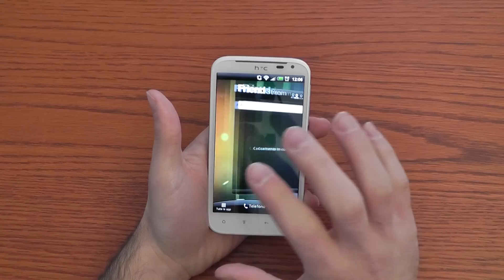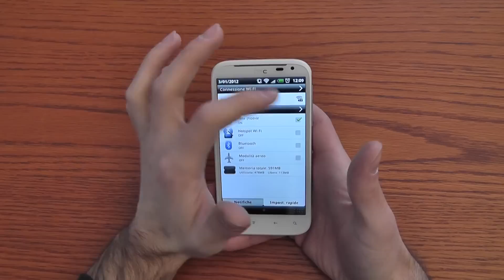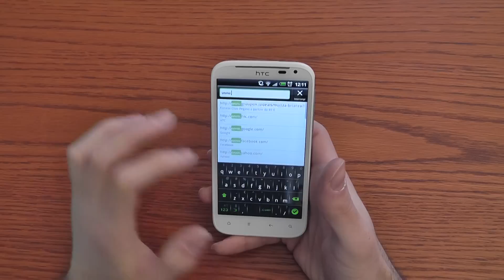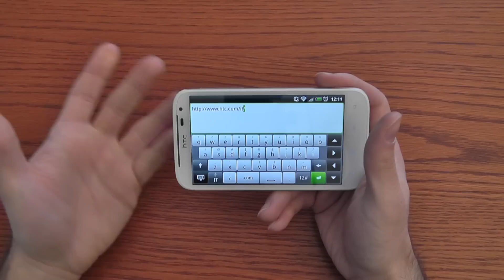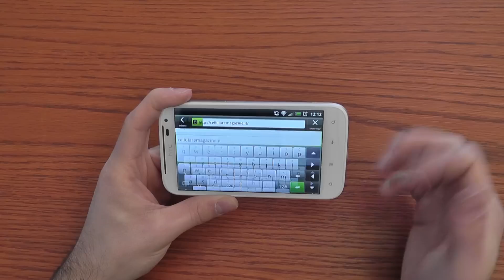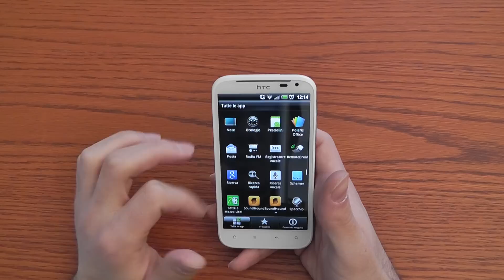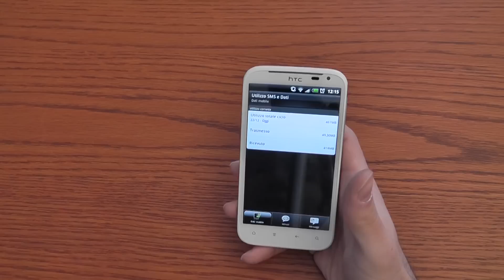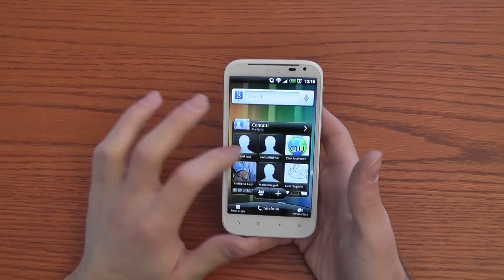Htc Sensation XL videorecensione CellulareMagazine.it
Con uno schermo da 4,7 pollici un processore da 1,5 GHz (single core) e una fotocamera da 8 Megapixel la versione XL del Sensation di Htc è un concentrato di tecnologia.

Ecco la nostra prova!